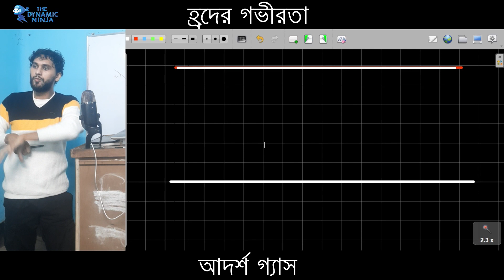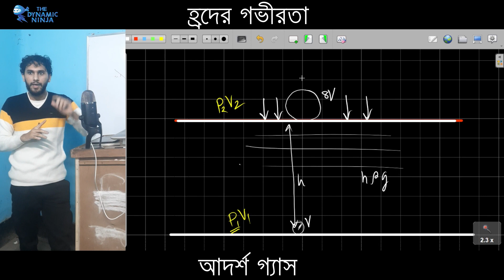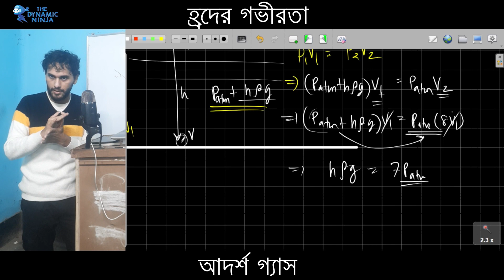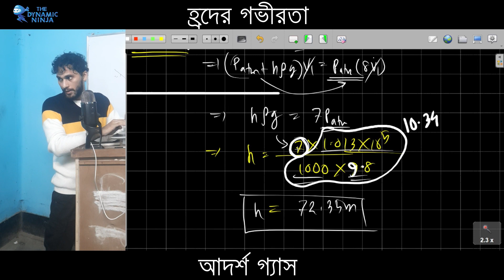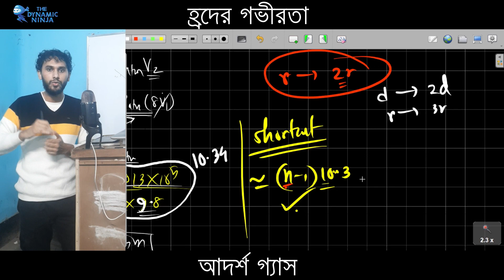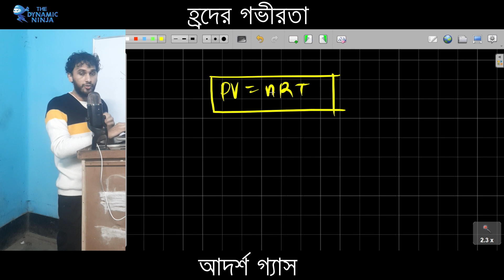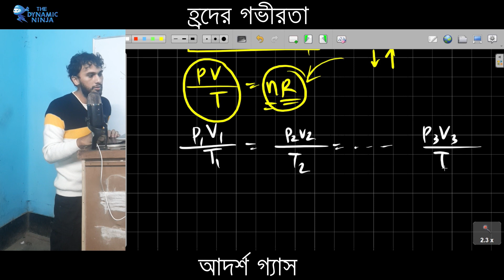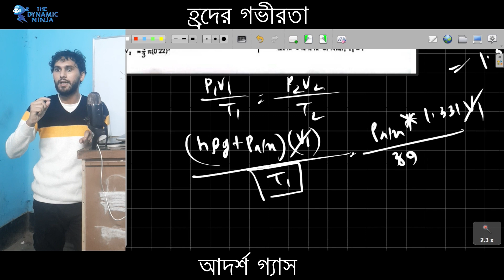Depth of Lake || CQ vs MCQ Method || Ideal gas